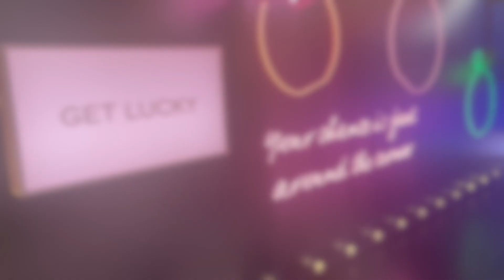Hong Kong Vlog [ Random CHANEL esemény, vàros làtogatàs, furcsa ételek ] I Ritanizer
Hong Kong Vlog 2024

Sziasztok !

A mai vloban Hong Kongba repülünk. Ebben a videòban bevetjük magunkat a városba. Furcsa ételeket pròbàlunk ki, illetve egy random  CHANEL eseményen is részt veszünk a vàros központjàban. :)
Remélem, hogy ezzel a videòval nektek is megjön a kedvetek az utazàshoz:)
Köszönöm szèpen , hogy megnèzted.

Ne felejts el feliratkozni ès dobni egy like-t !!!
Pusszantàs

MINDEN HÉTEN ÙJ VIDEÒ!